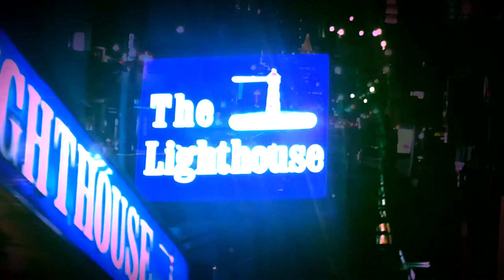The Wet Set - Ain't You?